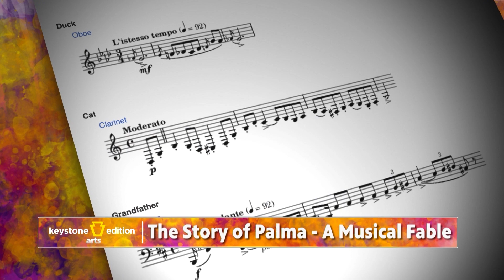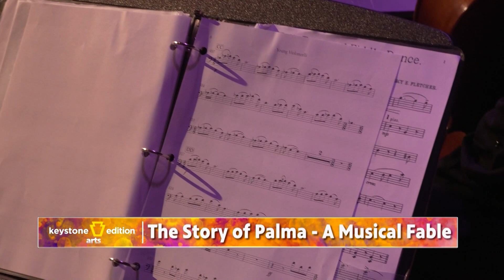The Story of Palma: A Musical Fable - Keystone Edition Arts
In November, the NEPA and WVIA Radio celebrate their respective 50th anniversaries by collectively presenting the world premiere of Palma, a fable with music for narrator, young string players and chorus, and symphonic orchestra. Keystone Edition: Arts will get a behind-the-scenes look at the production and talk with composer Paul Salerni and the musicians involved.